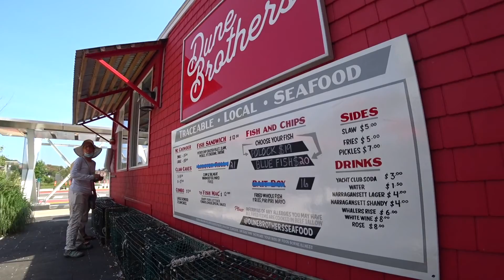Capital of the Ocean State | Providence, RI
Rhode Island is the smallest state in the US, known for its unique geography and colonial charm. Despite it being smaller in area than some American counties, the Ocean State's long history is one of the oldest and most influential in the nation. In order to make a splash with our debut into our 14th state on the Coverage Project, I knew just had to arrive at its capital, largest city, and one of the best havens of New England culture out there. Providence is a city which prides itself on its historical and religious legacy, and a multitude of higher education institutions. Founded on the backs of religious refugees in the mid-1600s, this city is now the 3rd largest in all of New England. The colonial influence is everywhere here, from the brick-built campus of Brown University, to the confusing web layout of narrow streets in the city center. Let us give an open welcome to Providence as our newest addition to the Coverage Project archive. We go to prominent areas like the bustling downtown and the state capitol, we admire the preserved architecture of Rhode Island's colonial days, and we even try a few staples of New England cuisine, it's a jam packed day. Ready for it all here in the PVD?

Location Covered: Providence, RI ✅

🗺 Check out my website for more information about the project as a whole and to interact with my regularly updated travel map, marking down every location the Coverage Project has visited:

📸 Follow the official Coverage Project Instagram page for behind the scenes photos and updates on my travels: